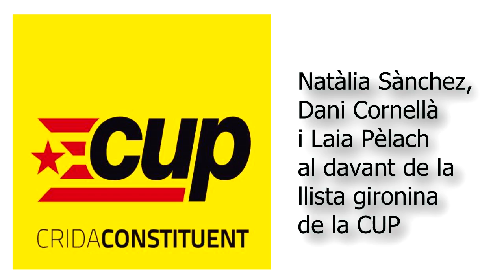Natàlia Sànchez encapçala la llista gironina de la CUP-Crida Constituent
Natàlia Sànchez, Dani Cornellà i Laia Pèlach encapçalen la llista gironina de la CUP-Crida Constituent